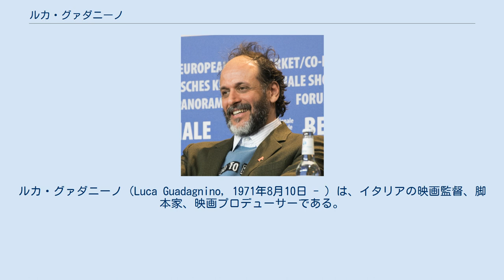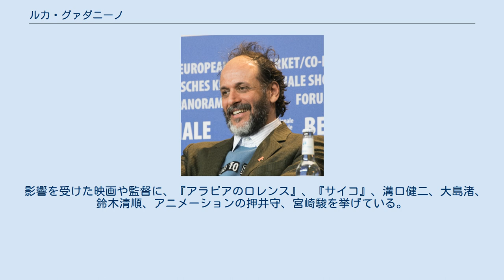ルカ・グァダニーノ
ルカ・グァダニーノ（Luca Guadagnino, 1971年8月10日 - ）は、イタリアの映画監督、脚本家、映画プロデューサーである。
 1971年（昭和46年）、シチリア州パレルモ県パレルモに生まれる。
エチオピアで育つ。
 1997年（平成9年）、短篇映画 Qui を監督する。
1999年（平成11年）には初の長篇映画『ザ・プロタゴニスツ』を監督、同年の第56回ヴェネツィア国際映画祭に出品されてFEDIC特別賞を受賞する。
 2010年（平成22年）9月1日 - 同10日に開催された第67回ヴェネツィア国際映画祭で、審査委員長のクエンティン・タランティーノとともに審査委員を務めた。
同年、アメリカ合衆国のコロラド州ボルダーで開催されたボルダー国際映画祭で、前年に発表した監督作『ミラノ、愛に生きる』が最優秀作品賞を受賞する。
ティルダ・スウィントンを主演とした同作は、クエンティン・タランティーノが偏愛する2010年の映画の4位に選ばれている。
 影響を受けた映画や監督に、『アラビアのロレンス』、『サイコ』、溝口健二、大島渚、鈴木清順、アニメーションの押井守、宮崎駿を挙げている。